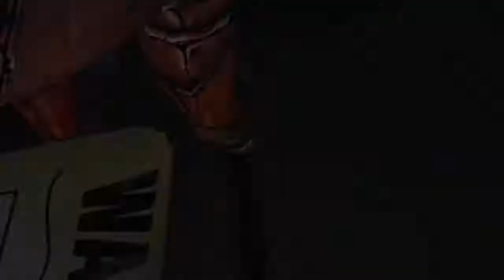Episode 2: Pillage d’Atlas – Chapitre 4: Squatteurs d’enterrement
Des fables ayant traversé le temps parlent d'une Arche contenant de vastes trésors sur Pandora et ont attiré de nombreux chasseurs sur la planète, ainsi que l'intérêt de Hyperion, qui maintient le contrôle militaire de la planète via une base en orbite. Le jeu se déroule après les évènements de Borderlands 2 ; le président d'Hyperion depuis de nombreuses années, Beau Jack, a été tué par les derniers chasseurs d'Arche arrivés et on a découvert que de nombreuses autres Arches sont dispersées dans la galaxie, amenant à la recherche des clés pouvant ouvrir celles-ci.

Tales from the Borderlands est une série épisodique de jeux d’aventure en Point’n Click basée sur la série Borderlands, développé par Telltale Games en partenariat avec Gearbox Software et 2K Games, respectivement les développeur et producteur de la série Borderlands. Dans ce titre, nous devons explorer l’environnement et intérargir avec celui-ci afin de résoudre des enquêtes et progresser. L’histoire est en outre influencée par certains choix que fera le joueur.